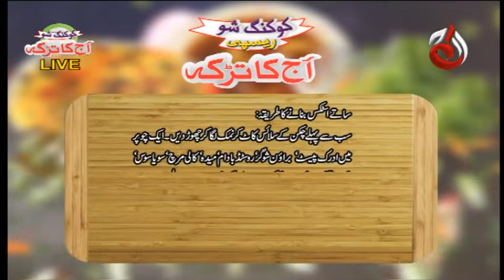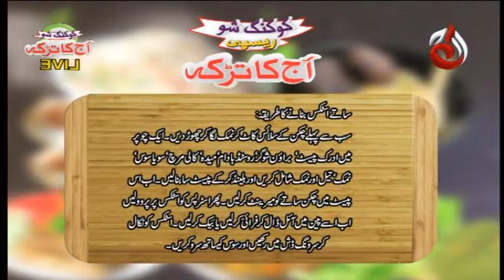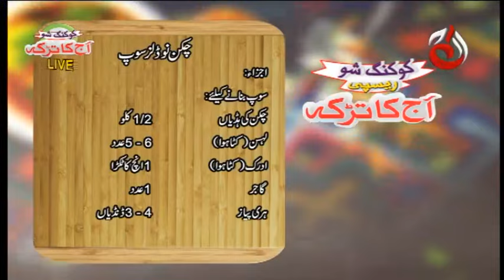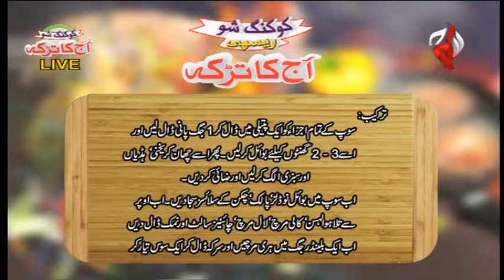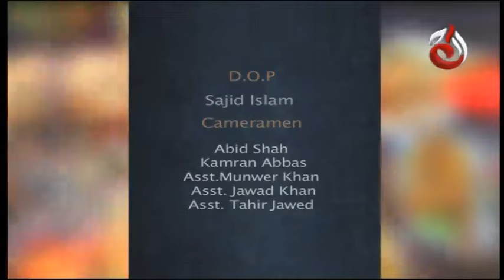Aaj Ka Tarka | Indonesian Chicken Satay - Episode 176 | Aaj Entertainment Dramas | Chef Gulzar